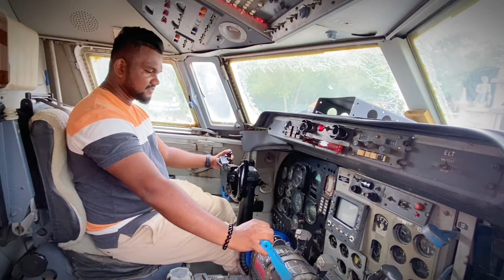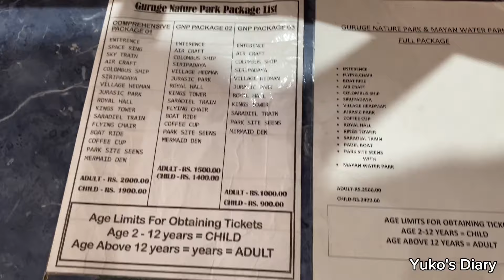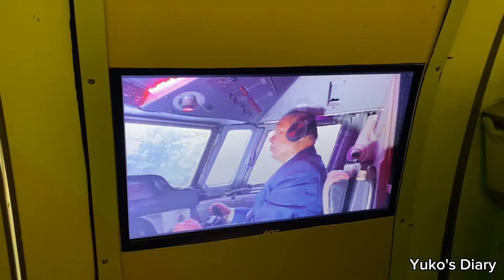ආතල් කෝටියයි 😍 | Wave Pool 🌊 | Vlog 04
Welcome to Mayans Waterpark in Sri Lanka, where excitement meets serenity! Immerse yourself in a world of thrilling water slides, lazy rivers, and tropical oasis vibes. Our park promises a perfect blend of adrenaline-pumping adventures and relaxation for the whole family. Discover the magic of Mayans Waterpark – where every splash creates unforgettable memories!